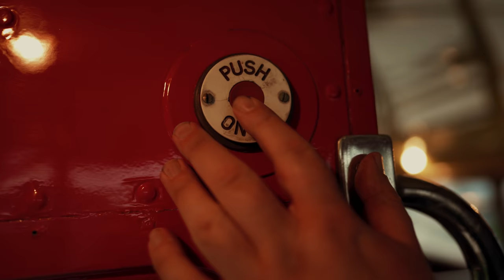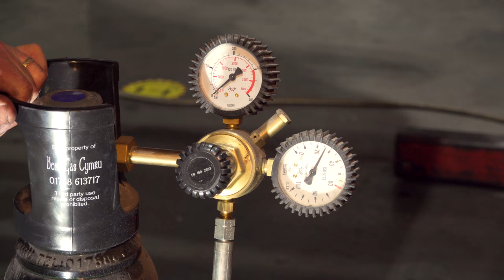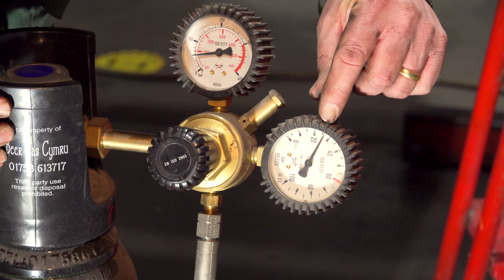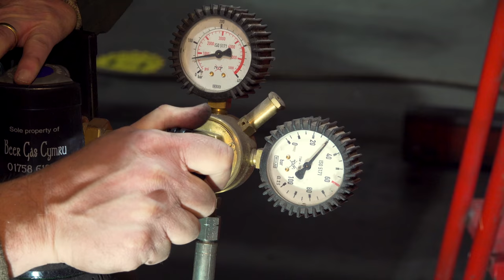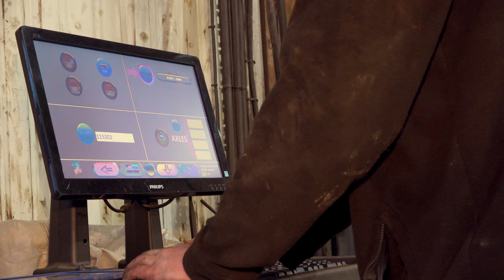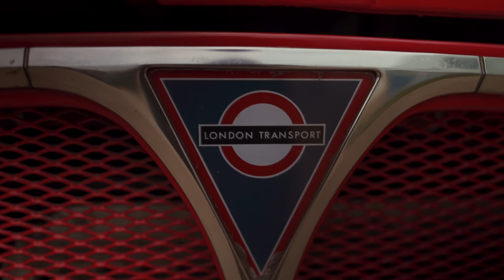Double Decker Bus Restoration | Maintaining The Unique Braking System on A Routemaster London Bus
How to maintain the brakes on a vintage London double decker bus.

Built in the 1960's our AEC Routemaster London buses need constant attention, so if you want to find out what it takes to keep a London Routemaster bus on the road then make sure you check-out all our maintenance and restoration videos here on YouTube...

Filmed in the UK at the Routemaster 4 Hire HQ in Wrexham, North Wales we are passionate about London buses and with 7 vintage London buses in the fleet we defiantly have our work cut out!

In this episode David and Tim show how they maintain the unique braking system on RM765 one of 5 Routemaster Buses in the fleet.  The hydraulic braking system fitted to AEC Routemasters is unique and as such not many people have the tools or expertise to carry out this safety critical maintenance.

In this video we show you how we adjust the brakes and recharge the accumulators on our AEC Routemaster London double decker buses.

PLEASE NOTE: THIS IS NOT A TRAINING VIDEO!

Also don't forget to check-out all our AEC Routemaster London bus restoration videos in this playlist...

About Us:

We offer our London buses for private hire.

We are proud to have the privilege of owning one of London’s most recognisable sights – the iconic London Routemaster Double Decker Bus!

Our beautifully restored red London double-decker buses are available for Weddings and Special Events across North Wales and the Northwest UK, they add some nostalgic novelty and a touch of class to any occasion.